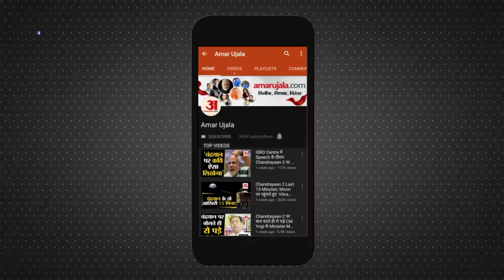सत्ता के लिए टोपी भी पहननी होगी और टीका भी लगाना होगा। Nitish kumar, Amit Shah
भारतीय जनता पार्टी के खिलाफ विपक्ष को लामबंद करने की कोशिश में जुटे बिहार के सीएम नीतीश कुमार (Nitish Kumar) ने इशारों में केंद्रीय गृह मंत्री अमित शाह (Amit Shah) के बिहार के चिकन नेक कहे जाने वाले सीमांचल दौरे पर निशाना साधा है। विपक्षी नेताओं के साथ बैठकी के बाद से ही नीतीश काफी उत्साहित हैं और जब भी मौका मिल रहा है वे अपने पुराने सहयोगी को खूब झाड़ रहे हैं। नीतीश ने बिना नाम लिए कहा कि ये तो कोशिश में लगे ही रहते हैं कि अलग-अलग धर्मों के बीच कुछ हो जाए।